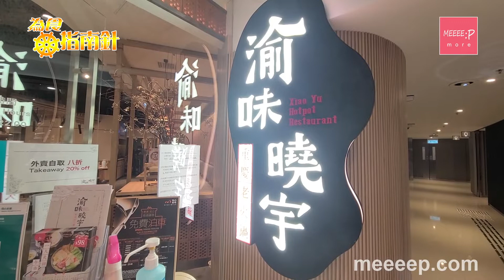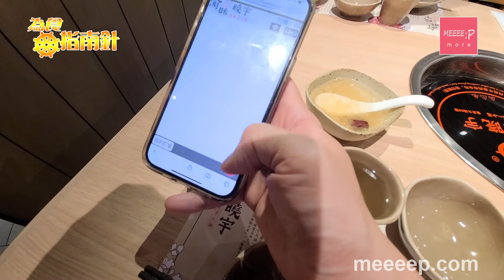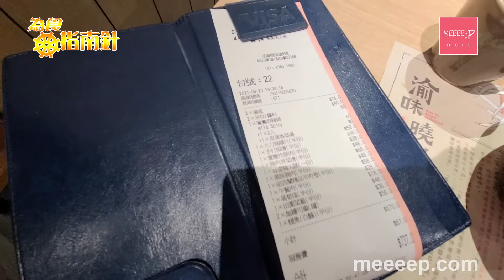[麻辣火鍋] 渝味曉宇 | 正宗重慶麻辣火鍋 嶄新10秒豬腰食法 | 渝味曉宇重慶老火鍋 重慶火鍋 麻辣燙 麻辣火鍋香港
滾呀滾…. 今日滾到嚟呢度食麻辣火鍋！
好食喎，估唔到係呢個味道喎，好食！我第一次咁樣食豬腰！
咁究竟豬腰要點食呀？

0:00 為食指南針 帶你食麻辣火鍋
0:13 為食指南針
0:19 「渝味曉宇」由來
0:48 飯前甜品 - 減辣糖水
1:02 QR Code 點菜 享受新鮮食材
2:12 鱔片試食
3:29 店舖面積 / 服務
3:40 豬腰試食
4:05 豬腰新食法
4:38 食完火鍋  點可以冇___?
5:04 價錢
5:14 感謝觀看

疫情回穩，大家又開始四出覓食喇！ 訂咗成個星期檯，終於俾我訂到呢間「渝味曉宇」重慶麻辣火鍋！重慶老火鍋係川渝地區漢族傳統美食之一，以麻辣為主。呢間「渝味曉宇」，由 1995 年嘅一間小店，發展到2012年成為重慶市民評選嘅五十大重慶火鍋品牌！我就當然要嚟試吓啦！

未食咁辣嘅麻辣火鍋之前，好貼心嘅，佢為我哋準備咗糖水，不過糖水唔知甜唔甜，飲完呢個糖水，幾辣都唔怕啦！

入到嚟用手機掃一掃個 QRCode 就可以開始點菜，好啦今日我就試吓呢個 鴛鴦鍋 ，不過其實佢仲有一個 特色九宮格鍋 㗎！ 呢度大部份食材都可以半份半份叫，價錢亦唔算貴。我本身就唔食牛，所以就點左啲豬同羊肉片，仲有好多林林總總嘅美食，係唔係睇到畫面都流晒口水呢！

呢度啲材料睇嚟好新鮮，呢個酥肉可以就咁食，好啦唔好講咁多，我都開始淥嚟食喇！放啲嘢落去先，嘩，睇嚟今餐又係一餐非常好食嘅邊爐火鍋！

我除咗點蔬菜籃之外，食重慶火鍋冇 萵荀 又點得呢？萵筍口感一流，爽爽哋，有咬感之餘又有好香甜嘅鮮味，朔埋火鍋湯底嘅味道，真係超正！

好喇 食下啲鱔片先！鱔呢應該整十零廿秒就得，不過有啲地方啲鱔會「梅」，即管試吓呢度嘅鱔片得唔得先！食完鱔陣間都會試吓啲豬腰，因為呢度啲豬腰都好特別，頭先就有姐姐教我哋，豬腰熟左要落多少少嘢，不過賣個關子先。等我淥一淥啲鱔先……  其實佢一卷埋啲鱔基本上就已經可以，因為煮得太耐會「梅」晒好似魚片咁，好喇應該得喇！我今次就用芫荽皮蛋湯嗰邊，唔想食到咁辣，唔係聽朝返去冇聲做節目。好！即管試一試先吓！最後都係點咗辣….. 嘩 好爽呀 呢啲係咪叫做脆鱔呢？好食！ 同埋個鱔味好鮮！

荃灣店本身店面唔算大，不過服務就好好，無論要加湯定係有額外需要，服務員都隨傳隨到，坐位方面都算舒服㗎。

跟住就係個 豬腰 ！頭先上呢個豬腰嘅時候有支牙籤，寫住 10 秒就 OK喇，我哋即管試吓係唔係 10 秒就 OK！不過豬嘅嘢我都唔係好敢，所以我擺 15 秒，好喇，拎番上嚟個豬腰睇到就好靚喇，不過呢，其實頭先佢哋上豬腰嘅時候，都教咗我哋用呢啲辣椒粉同埋呢一啲嘅蔥段，煮完再放落去，跟住食，睇落去好似好辣咁，好食喎，估唔到係呢個味道喎，好食！我第一次咁樣食豬腰！ 你都可以嚟試下！

對於我哋呢啲香港人來講，食完火鍋又點可以冇個公仔麵埋尾呢？其實晚市係唔提供公仔麵嘅，不過佢哋見我咁想食，都拎左啲午市嘅出前一丁嚟俾我應下急！嘩，呢啲火鍋精華煮過嘅麵，又點會唔好食呢？ 睇下我食到呢…唉…又肥多磅喇！

今晚食咗咁多嘢，買單大約 $740 左右，價錢同同類火鍋店差唔多！

渝味曉宇重慶老火鍋 (如心廣場)
荃灣楊屋道8號 如心廣場一期 3樓305號舖